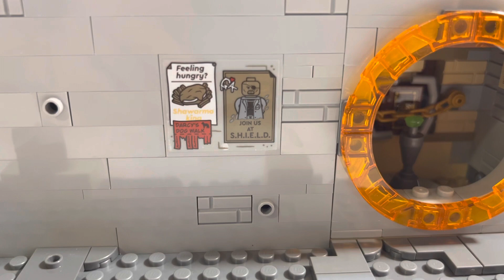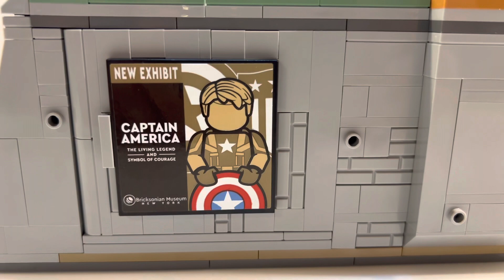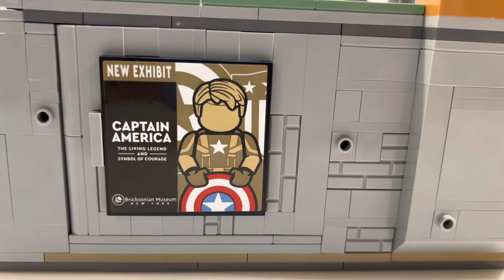LEGO MARVEL SANCTUM SANCTORUM 76218 REVIEW ! Splendide 🤩🔥